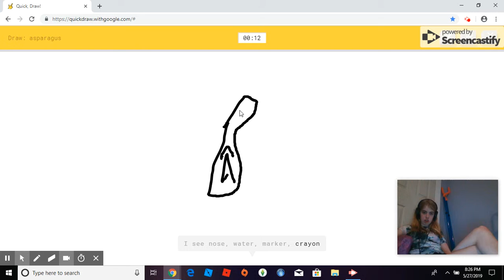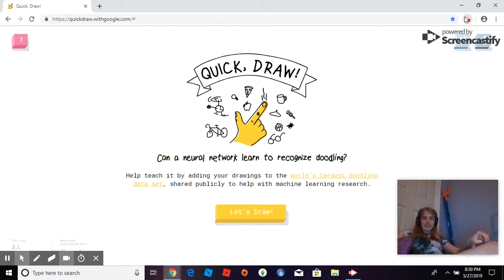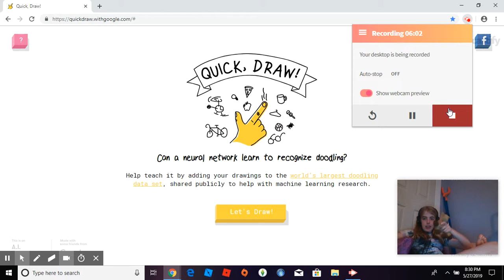I'm Back In Quick DRAWWWWWWWWWWWWWWWW!